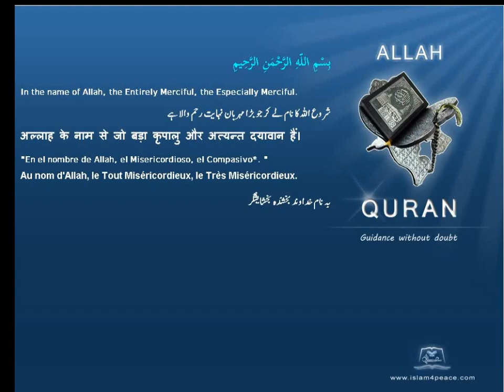Quran Tamil Translation 108 الكوثر Al Kawthar AbundanceMeccan Islam4Peace com